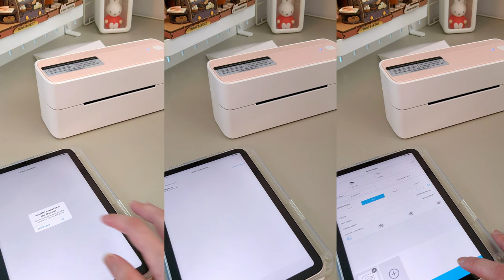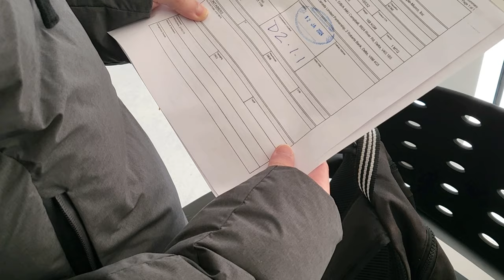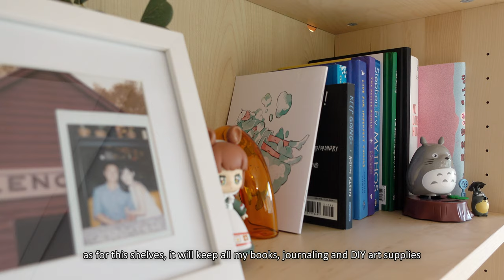STUDIO VLOG ✿ 168 kg of boxes from NZ finally arrived | unboxing, organizing, studio reveal & tour!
Hi friends, I'm back again with a technically another moving vlog!
In this vlog, I will be testing my new printers given by Phomemo and after almost 5 long months, our moving boxes from NZ have finally arrived so it feels like we're moving all over again.
Oh- be sure to watch until the end to see the reveal and tour of my new studio :3

✶ S P O N S O R E D - P R O D U C T S :
PM-241-BT Thermal Printer by Phomemo
Phomemo Label Holder (for both rolls and fan-fold labels)

✶ A B O U T  M E :
Hello, my name is Nata, and Stephen is my husband. You'll occasionally see him in my vlog and see me mentioning him. We're both Indonesians who are now living in Canada!
I'm an artist who focuses on digital art so you'll see me do a lot of artsy stuff in my vlogs. Come and check my Instagram if you're interested in art, especially a cute one! ୨୧

✶ T I M E S T A M P S :
00:00-00:20 preview
00:21-01:11 morning routine
01:12-01:36 picking where we left off in the last vlog
01:37-03:39 unboxing Phomemo printer and test print
03:40-05:36 experiencing our first snow in Canada
05:37-17:13 our boxes arrived, unboxing, organizing, re-decor and cleaning
17:14-22:07 studio reveal, tour and outro

✶ M U S I C :
provided by: Lofi Girl
album: Phantasm
1. Slow Falling
2. Phantasm
3. Uneven
4. Tired Of A Bewildered Heart
5. Falling to Pieces
6. Who Are You
7. Breathe
8. Simplicity
9. A Sense of Invisibility
10. Aged
11. Over/think